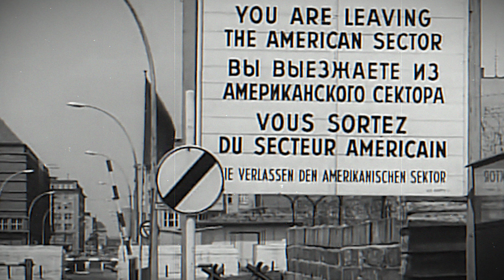Checkpoint Charlie & The Price of Freedom – OFFICAL TRAILER 1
This is the place where East meets West in the heart of Europe. This is the place where Communism and Capitalism clashed. During the Cold War, the crossing point between the East and West was called Checkpoint Charlie and was universally known as the epicentre of the conflict. Throughout its history, it was a place of high tension and drama.

It all began after the Second World War with the 1945 occupation of Germany. The United States and the Soviet Union began to emerge as ideologically opposed 'superpowers', each wanting to exert their influence in the post-war world. And unfortunately, Germany became the focus of Cold War politics. It was an era of secrets, spies, espionage, covert operations, agents and assassins. Many agents operated undercover and lived double lives to infiltrate enemy governments and societies. It was a time when information was king and fear and uncertainty ruled.

Join us on a journey back to the Cold War, when Checkpoint Charlie held centre stage in the fight for freedom, as we take a closer look at the price of freedom and what freedom is – and as we do so, you may find the freedom you're looking for.

📚 *The free booklet to this episode "Freedom Worth the Sacrifice":* 📚